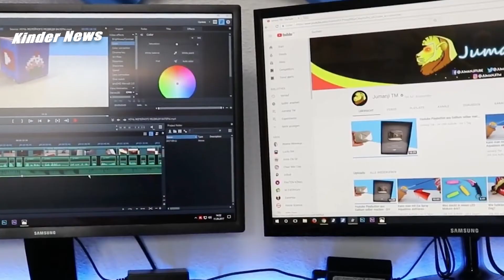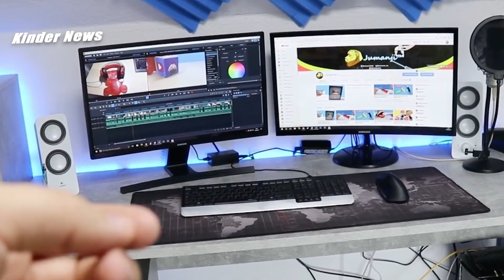Jumanji und Lucky Bär Roomtour - So sieht das also aus !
📜 Am schnellsten lesen/beantworte Ich Deinen KOMMENTAR unter aktuellen Videos
📧 Bei Urheberrechtsbeschwerden wenden Sie sich bitte per PN an mich

Happy Chances, A Way For Me, Sunny Afternoon, Back In Summer, Delighting Memories, Drive, Let it be Christmas, Sunny Holidays etc.

etc.